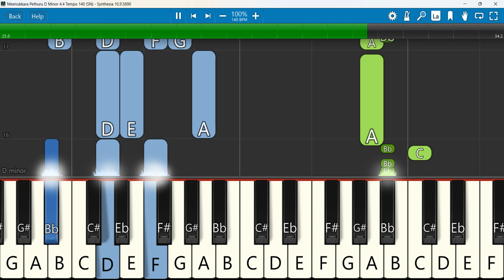Meenukkara Pethuru Keyboard Notes D Minor 4/4 Tempo 140 SN | மீனுகார பேதுரு நானுங்க, Moses Rajasekar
Meenukkara Pethuru | Pr Moses Rajasekar | Best Hits of Moses Rajasekar, Vol. 03 (Tamil Christian Songs)
Keyboard Notes